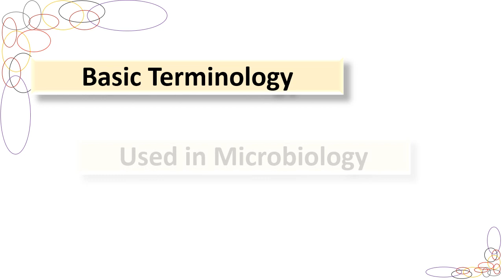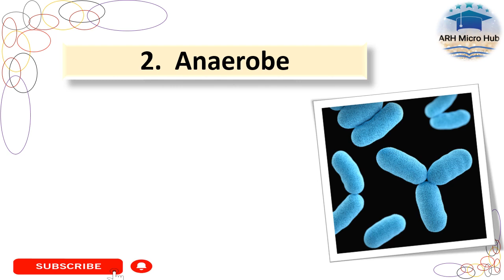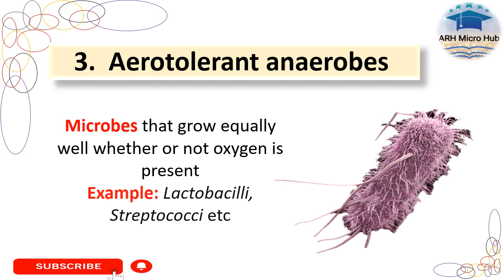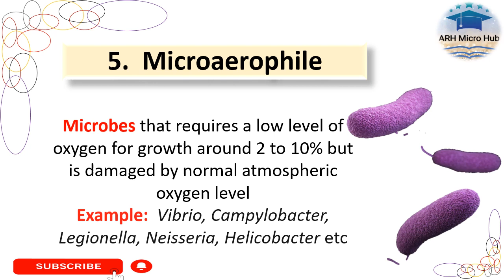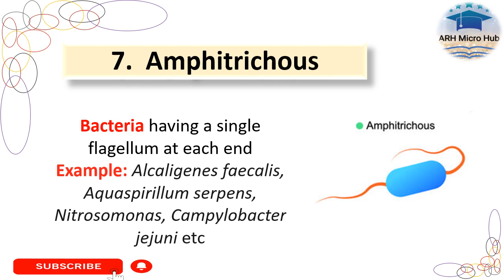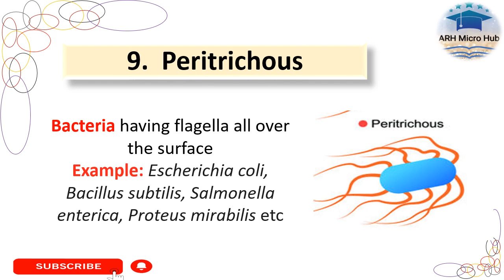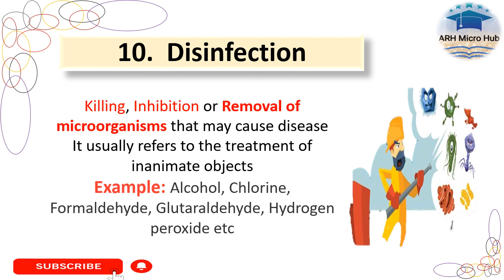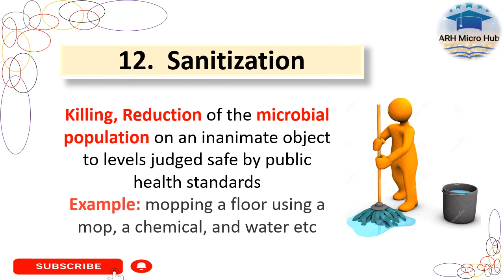Basic Terminology used in Microbiology with Example (Part I)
Basic Terms in Microbiology with Example (Part I), What is Terminology? Aerobe, Anaerobe, Aerotolerant anaerobes, Facultative anaerobes, Microaerophile, Monotrichous, Amphitrichous, Lophotrichous, Peritrichous, Disinfection, Sterilization, Sanitization,